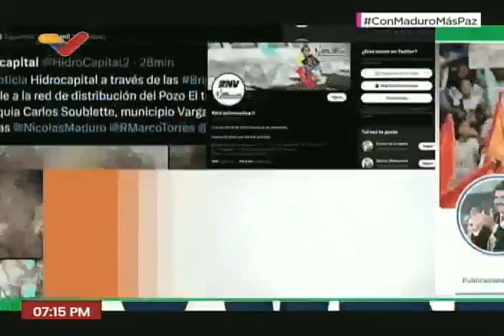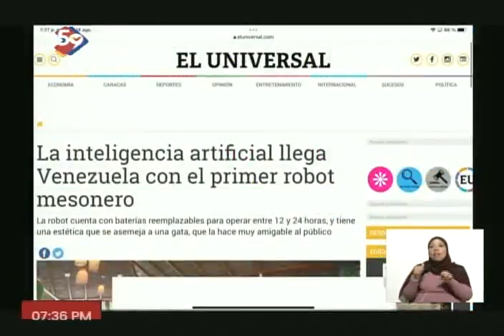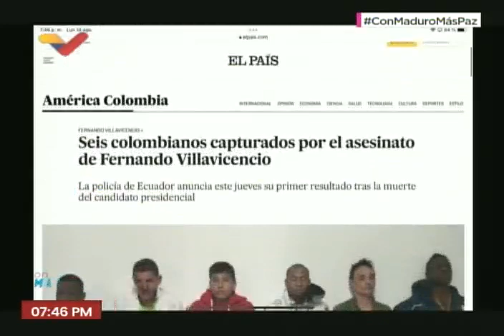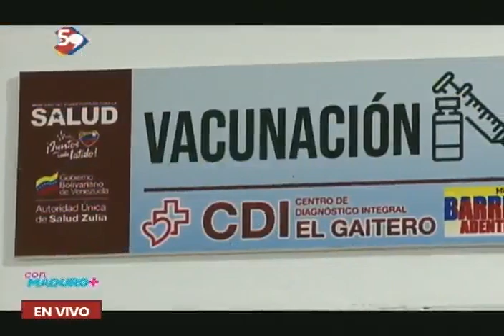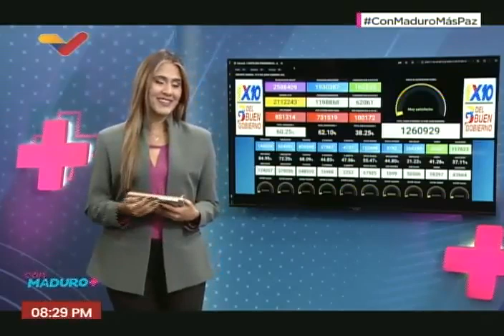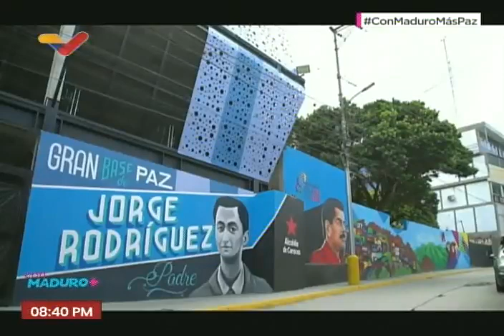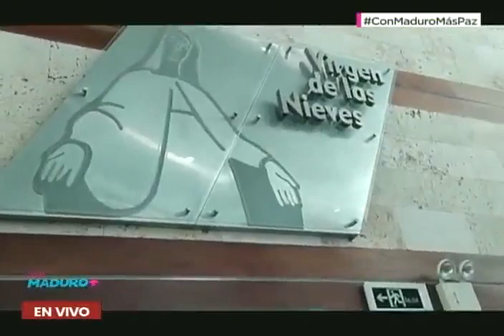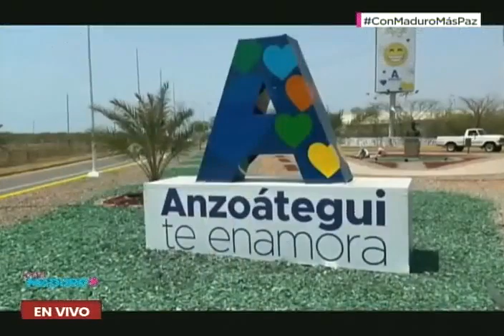Con Maduro Más+, programa del Presidente Nicolás Maduro, 14 de agosto de 2023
Con Maduro+, programa del Presidente de Venezuela, Nicolás Maduro, para el 14 de agosto de 2023. Transmisión completa de Venezolana de Televisión (VTV).

USDT o Bitcoin (BEP20): 0xef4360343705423a24119205eeb1de2a10fd23f4

USDT (TRC20): TQJB86JZjF5Kt1C7f322aax4iyD6x65UcV

Petros: PFfDUW3cj1WD7cUPYg9MK2EtgG5nUgVzuc